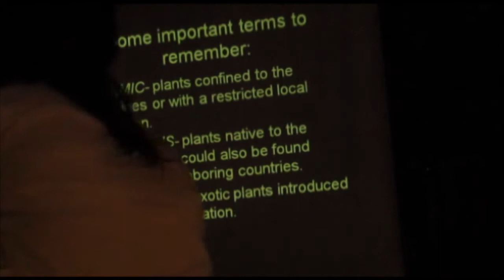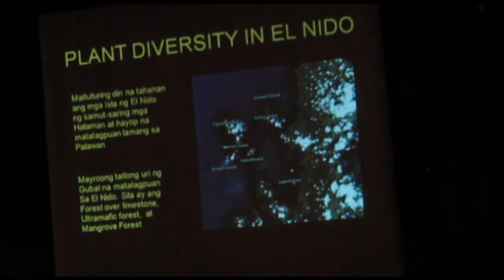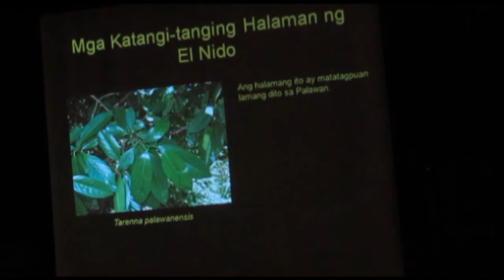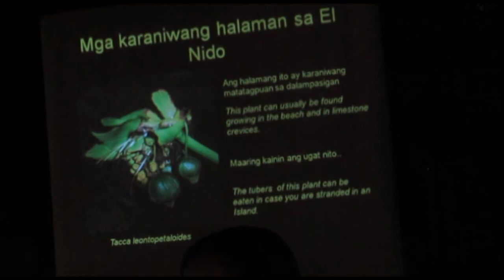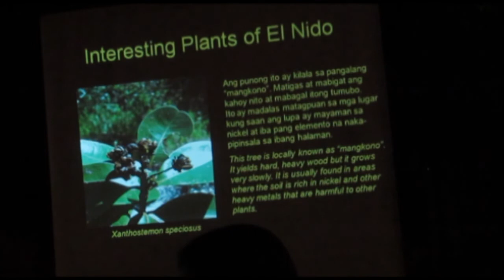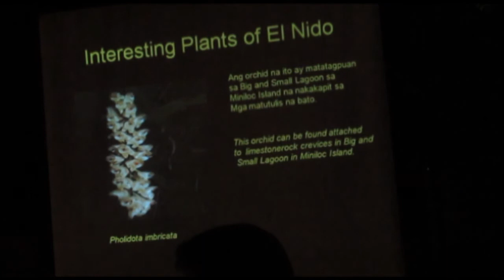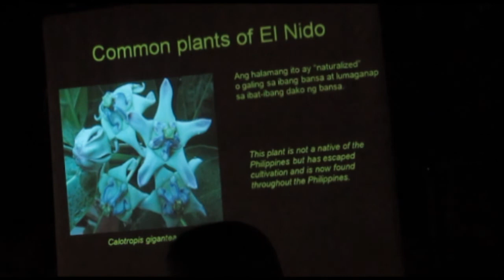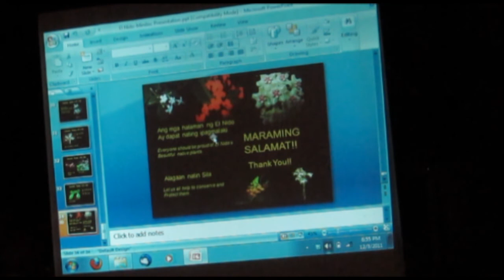Enchanting El Nido - Ulysses Ferreras' presentation (field botanist)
El Nido Resorts hosted noted field botanist Ulysses Ferreras last  November 28-December 6, 2011 in Lagen, Miniloc, and Apulit Island  Resorts in El Nido and Taytay, Palawan. Mr. Ferreras spent his days  going around Lagen, Dibuluan, Miniloc, Pangulasian, Snake, and Apulit  islands identifying the plants and looking out for interesting and  unique plants. During his last night in each resort, Mr. Ferreras shared his findings with the guests through a short presentation. This is a recording of the presentation he gave in Miniloc Island Resort last December 3, 2011.

El Nido Resorts
El Nido, Palawan